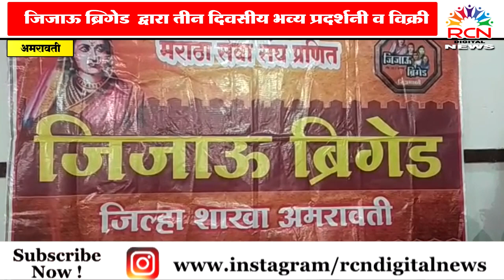जिजाऊ ब्रिगेड द्वारा तीन दिवसीय भव्य प्रदर्शनी व विक्री_आ. सुलभाताई खोडके यांच्या हस्ते उद्घाटन